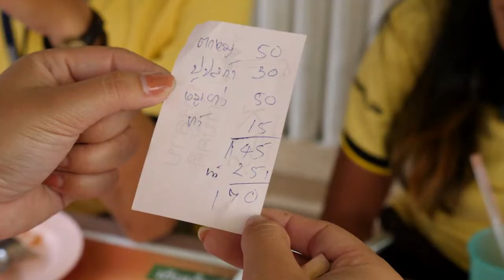A SPICY Lunch With The Guides | Co van Kessel | Behind the scenes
Co van Kessel - Behind the scenes -  A lunch with the guides

In this behind the scenes video the guides take us with them to have some lunch. They show us where they go and what they eat when they have some extra time.

They order Nam Tok Moo, papaya salad and some grilled pork.

We made this video in a Thai Style, we hope you like it!

Looking for an authentic and unique adventure? Co van Kessel bike tours and boat tours provides a refreshing alternative to the tired tourist experience. We do not battle the crowds at clichéd destinations promoted in guide books, but turn your attention to quaint local communities and charming excursions into the fascinating lifestyle and culture of real Thai people. Every day is different and every tour is a surprise as we focus not on destinations, but lose ourselves in the enchantment of the journey itself.

Co van Kessel, an innovative and adventurous Dutchman, pioneered bicycle tours in Bangkok more than 30 years ago. As a longtime resident and self-professed lover of Bangkok, he understood very well the picture of accelerated urban development (gridlocked traffic, concrete towers, and choking pollution) that has plagued the recent image of the city. He also had a hunch that this was not what Bangkok or Thailand was all about.

Making it his goal to re-discover Bangkok, Co spent thousands of hours on his mountain bike exploring the vast network of local streets, alleyways, footpaths and canals between the main urban thoroughfares. What he found, lurking behind the facade of modernization, were hidden worlds of peace and tranquility, a picture of “real” Thai life that has remained unchanged for countless decades; an identity of a city that is true to the Thai people, yet largely unknown to outsiders.

Whether it’s the colorful sights and smells of the local markets, the fascinating life of locals along the canals, or the surprising existence of bountiful green belts, Co discovered the essence of what makes Bangkok one of Asia’s most captivating cities. Since then, it has been his mission to share these discoveries with the rest of the world.

Our mission at Co van Kessel Bangkok Tours is to provide our guests with a singularly unique travel experience in Thailand. All our tours use Co’s extensive topographical knowledge of the greater Bangkok area as well as his keen eye for the interesting to take you where nobody else can or will.

We aim not to bore you with talk, but to immerse you in an experience where your individual fascinations emerge.

Bicycles, boats, and our feet become the tools we use to gain access to the previously inaccessible, behind-the-scenes lifestyle of the Thai. Here the roots of an ancient culture will become evident in a way you never could have imagined.